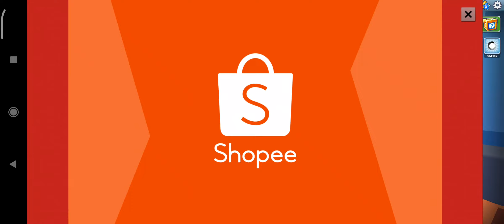20 Minutes Gameplay Walkthrough Subway Surfers Greece 2022 Koral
🏺 Subway Surfers World Tour: Greece 2022

Character : Koral Fan Special
Hoverboard : Great White Board

🏺 The Subway Surfers World Tour tells stories of mythology in Greece!
🏺 Play through the Greece Season Hunt and unlock the stone-cold new surfer Moira.
🏺 Run your way through the labyrinth of tracks and unlock Nikos’s new Hopper Outfit.
🏺 Take a break with the Tag Team Challenge in Venice Beach.
🏺 The Super Runner Challenge gets a reFRESH — get to the end and unlock Super Runner Fresh!

★ Hoverboard Surfing!

Video Editor : YouTube Editor
Thumbnail Editor : Pixlr & Picsart

✨ Wishing you all the best and looking forward to see you again.